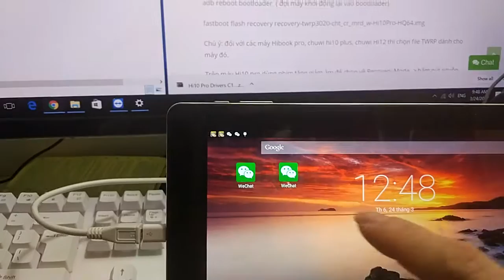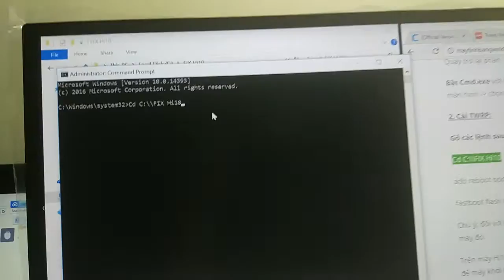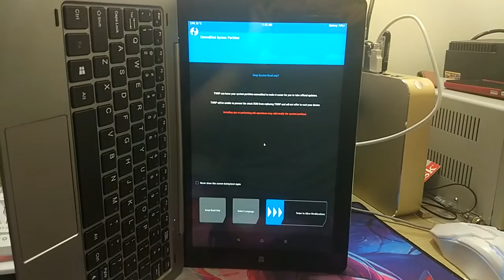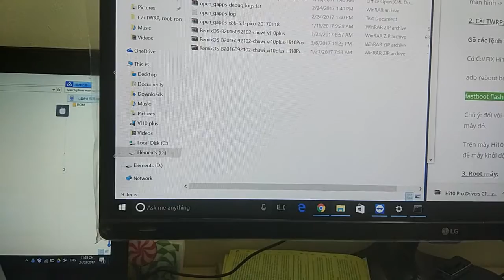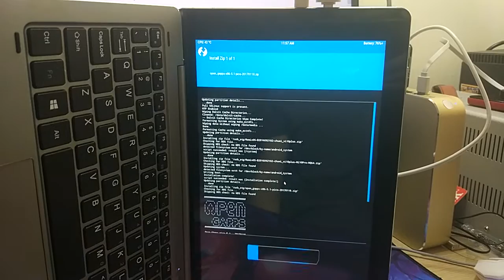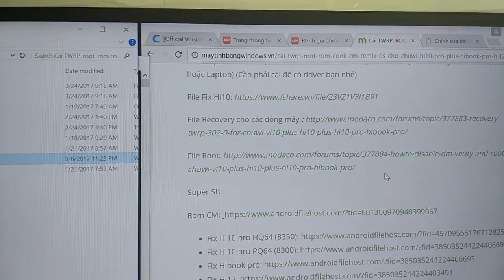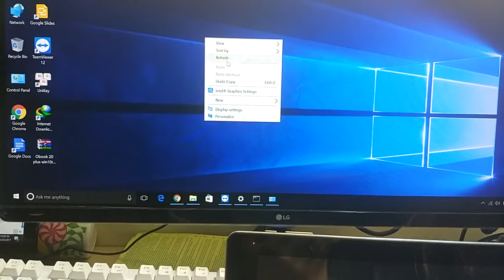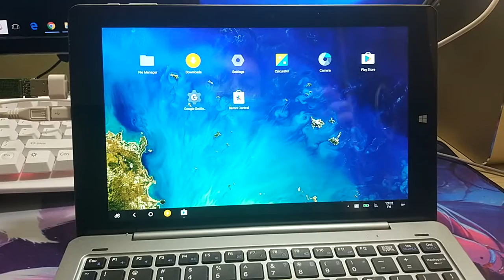Video hướng dẫn Cài TWRP và Remix OS... cho Hi10 pro, Hi12, Hibook pro, Hi10 plus